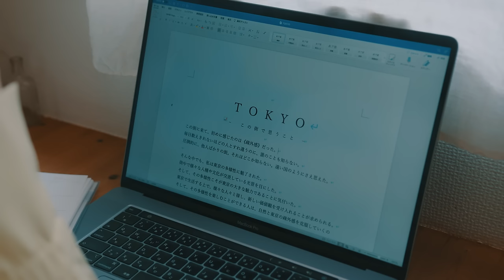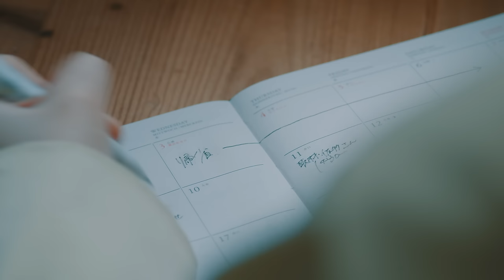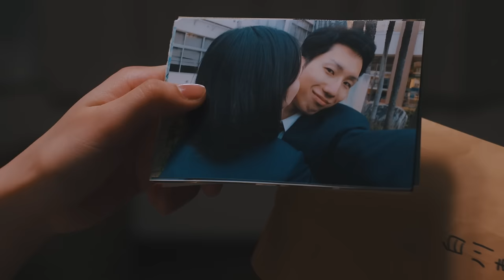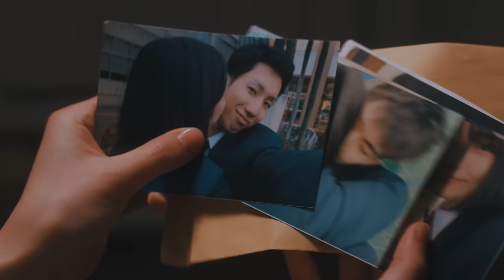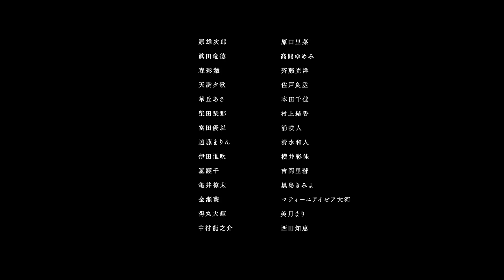『東京彼女』6月号 同窓会篇 第1話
Ella project ドラマシリーズ『東京彼女』6月号 同窓会篇 第1話
『東京彼女』は毎月新シリーズ！毎週月曜に配信！